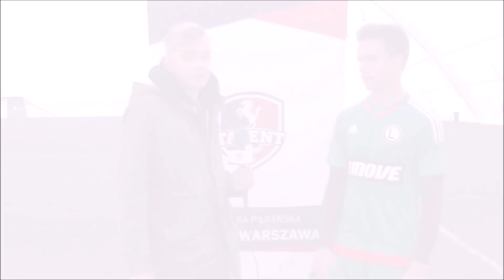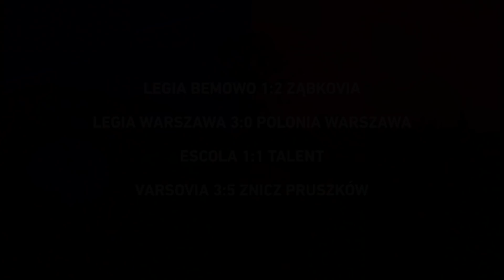Ekstraliga TV odc. 11